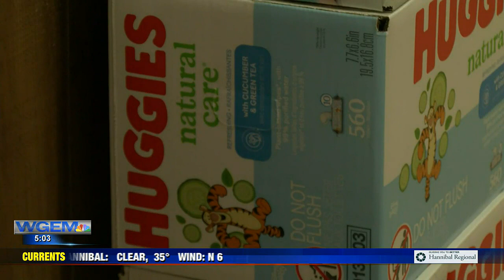NECAC holding focus meetings for community input